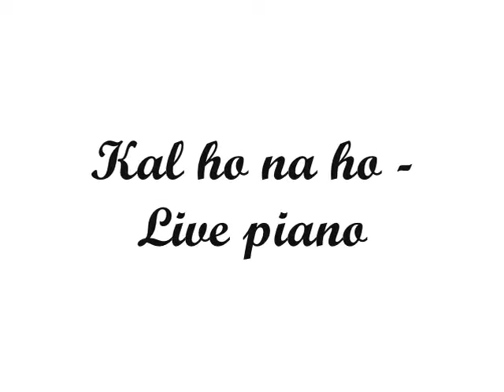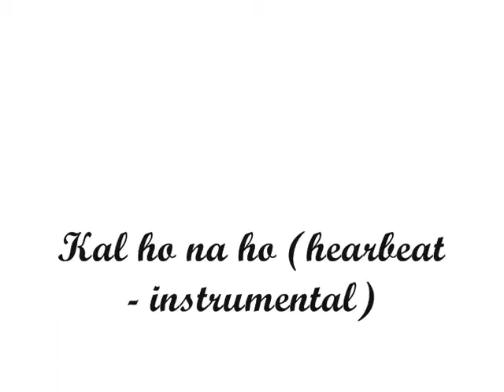Kal ho na ho (Heartbeat) | Piano instrumental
Thanks to amazing reception on Kal Ho Na Ho (instrumental) which was composed in FL Studio, I'm playing the same thing Live on Yamaha PSR S910

The background music was composed in FL Studio. The piano patch is Grand Piano from Yamaha

Thumbnail credit: Freestocks.org from pexels

- Piano for all - Do you wish to learn piano?
- Singorama - My #1 trusted source to learn singing?